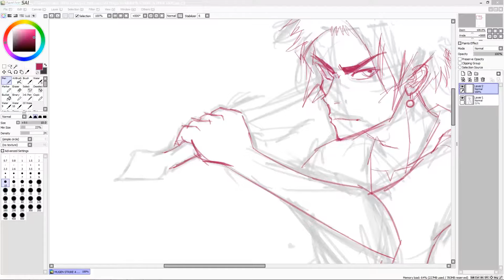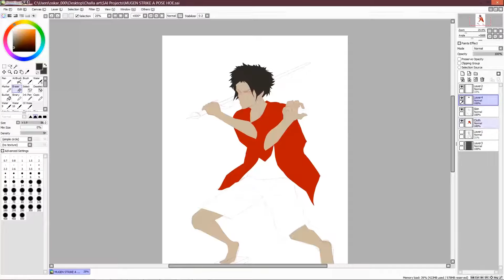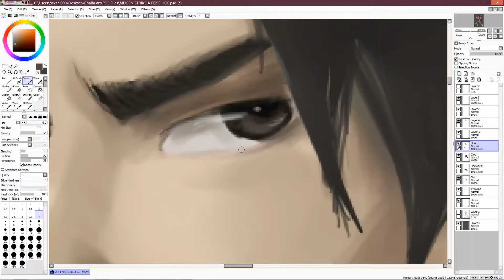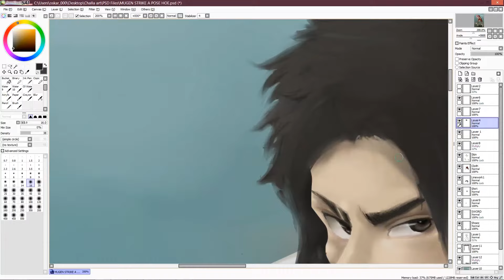Speed painting: Mugen (Samurai Champloo)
This is my first more or less serious attempt at digital painting. It was challenging, but I'm pretty satisfied with how it turned out, even though I rushed it a little in the end.

✦LINK DUMP✦